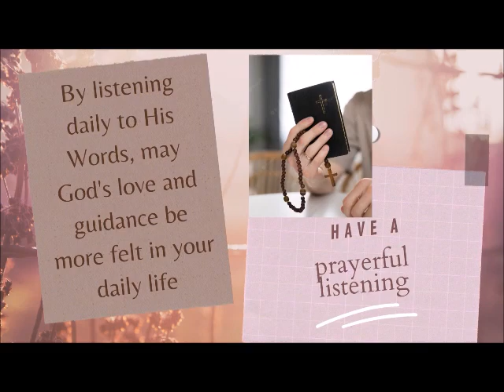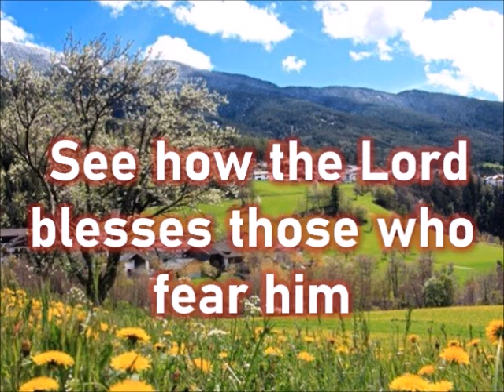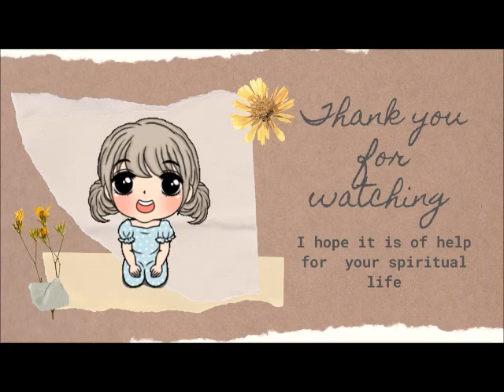DAILY MASS READINGS AND REFLECTION JUNE 30, 2023 Friday of the Twelfth Week in Ordinary Time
music Produced by: @Davidlastra12